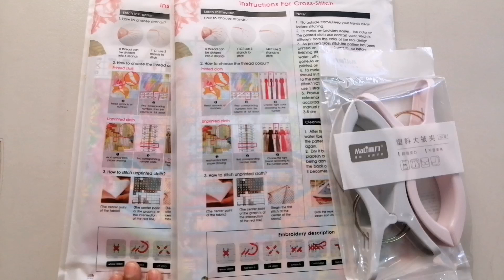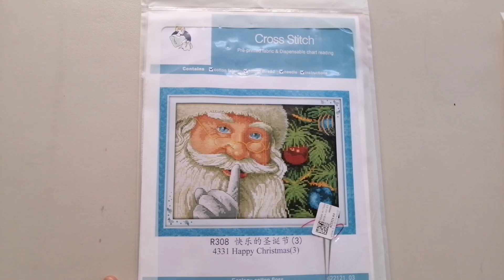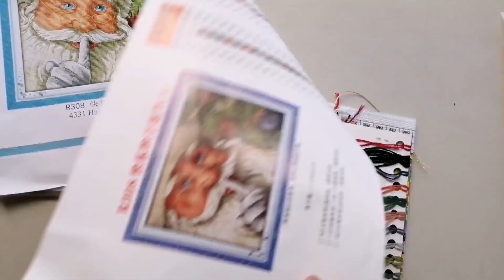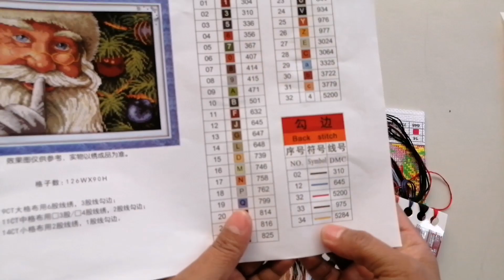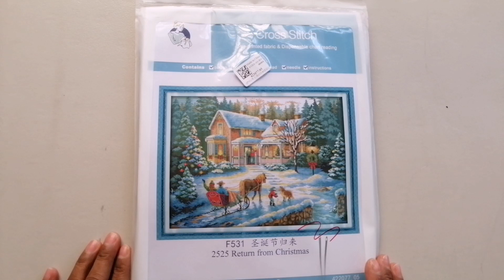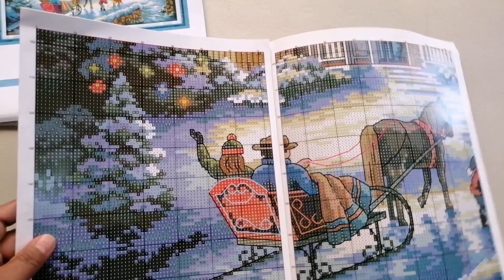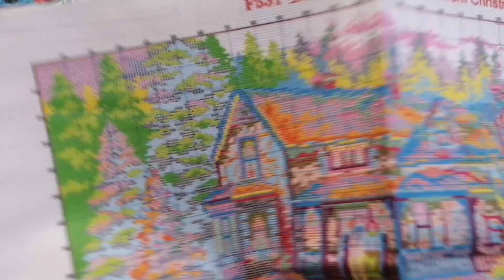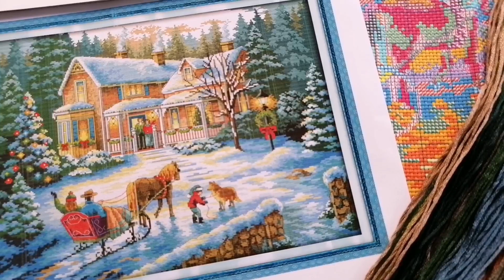KITS NAVIDEÑOS🎅 PUNTO DE CRUZ ✨